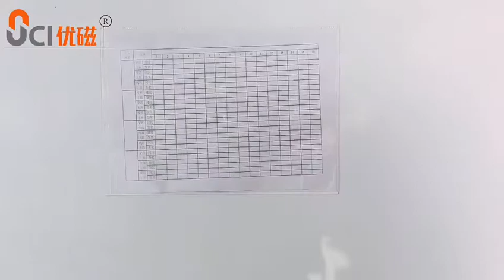8 单边开口磁性PVC文件袋MDH1908